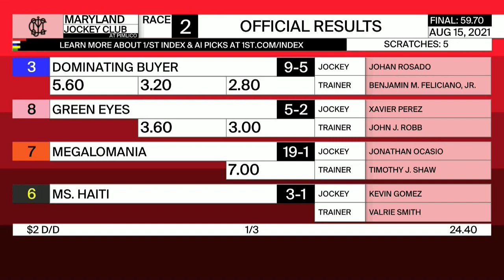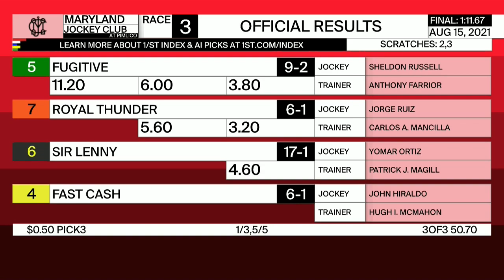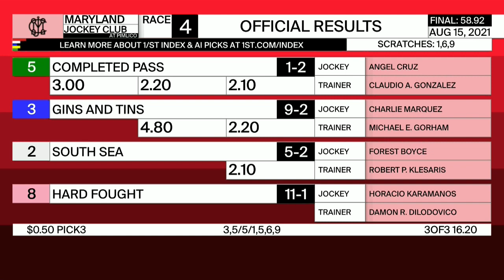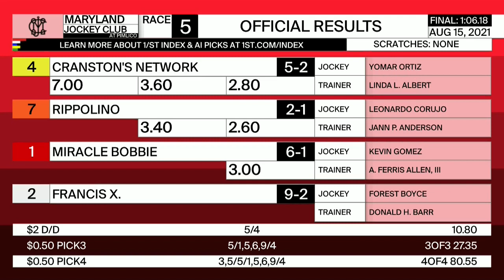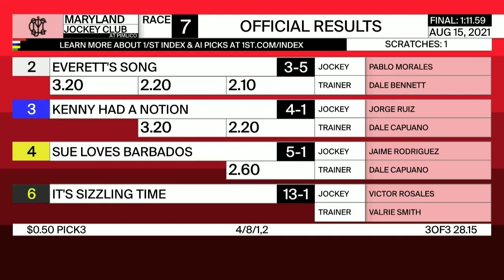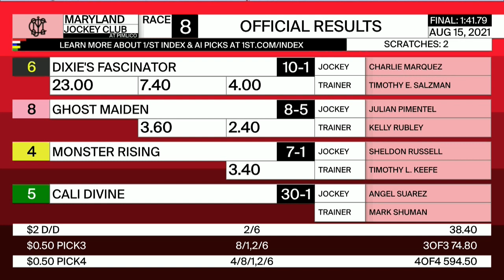Pimlico Resumen - 15 de Agosto 2021